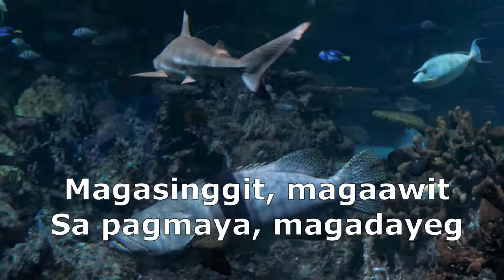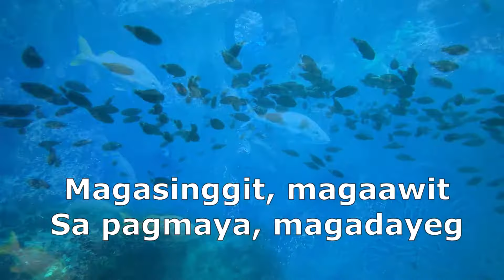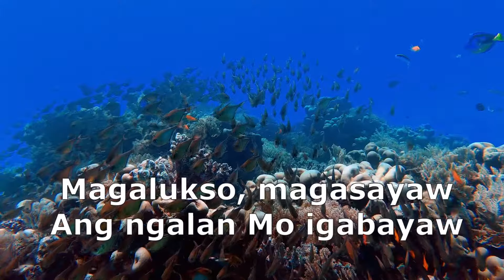MAGASINGGIT, MAGAAWIT, MAGADUOL KAMI By Jerome Suson (Song with Lyrics)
Aleluya…Dios Pagadaygon Ka,
Pagadaygon Ka,Pagadaygon Ka
1st Stanza
Magaduol kami Kanimo Amahan
Uban sa pagpaubos sa among kaugalingon
Uban sa pagpataas sa among mga pagdayeg

Chorus:
Magasinggit, magaawit
Sa pagmaya, magadayeg
Magalukso, magasayaw
Mga kamot igabayaw
Magasinggit, magaawit
Sa pagmaya, magadayeg
Magalukso, magasayaw
Ang ngalan Mo igabayaw…
Hesus
Pagadaygon Ka,
Pagadaygon Ka,
Pagadaygon Ka